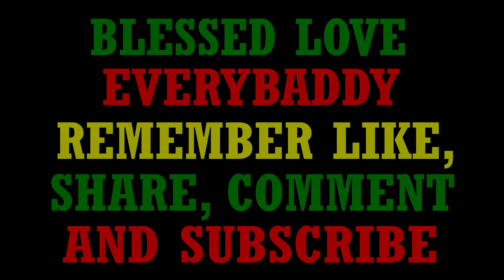Tuesday August 24, 2021: Western Jamaica Newz Roundup - Popeye NewzLynx (PNL)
Rest in Peace Mrs. Lecia Samuels + Kaishundra Davis refused to be hospitalized after testing positive for covid 19 and this happened + Orren Tate aka Parker was reported missing, was the body of a man found in Portland his? + Emron Pilliner aka Tyrrant now faces the capital charge after Nicola Clarke succumbed to injuries